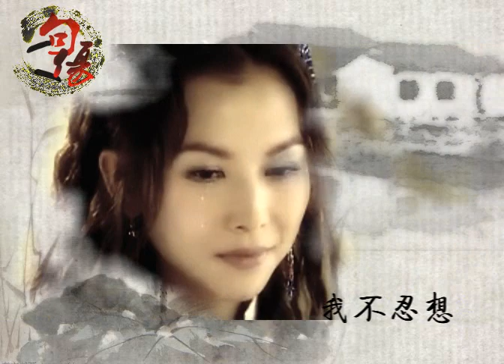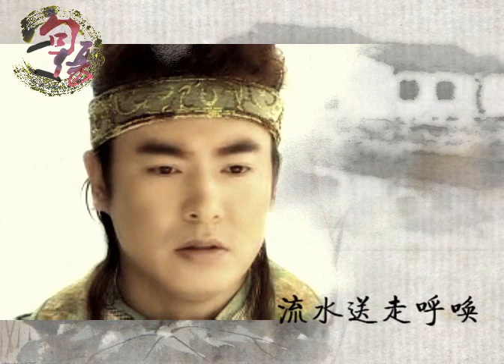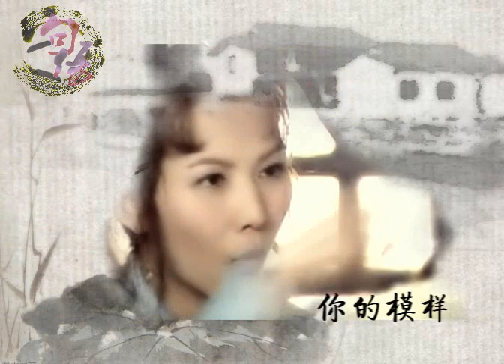Ba Zhen Tu MV yijuyishang by rsrk from YuBo Club